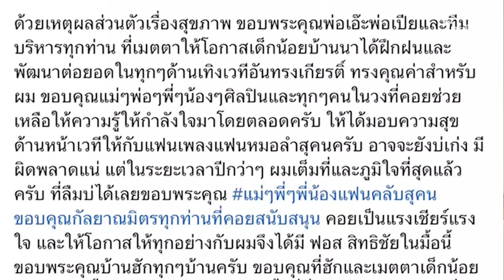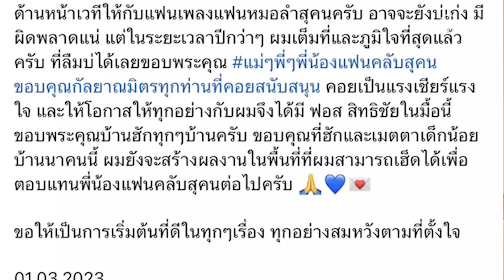ช็อกอีก! "ฟอส สิทธิชัย" พระเอกหมอลำระเบียบวาทะศิลป์ ประกาศลาออก| Thainews - ไทยนิวส์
สถานการณ์ตอนนี้ พระเอกนางเอกหมอลำเริ่มทยอยออกมาประกาศลาออกจากคณะหมอลำกันมากขึ้น ล่าสุดหนุ่ม ฟอส สิทธิชัย พระเอกหมอลำรูปหล่อ จากคณะหมอลำระเบียบวาทะศิลป์